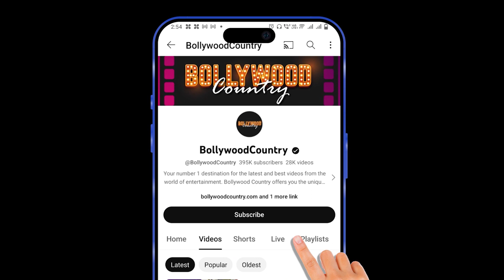Chaitannya choudhry celebrates Karwa Chauth with wife Harrsiddhi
Bollywood actor Chaitannya Choudhry celebrated the auspicious festival of karwa chauth with his wife Harrsiddhi. He was recently seen opposite actress Shilpa Shetty in the film ‘sukhee’.